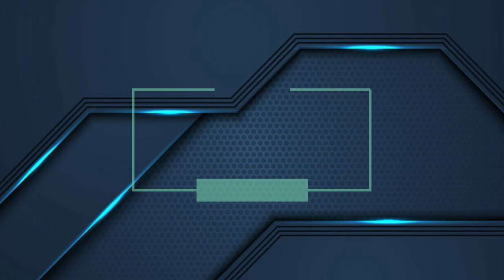Estancias Academicas Profesionales UAdeO 2021 / IRIS BELÉN REZA SUÁREZ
Estancias Académicas Profesionales
Licenciatura en Música
Unidad Regional Mazatlán
Mayo-Julio 2021

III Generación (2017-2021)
IRIS BELÉN REZA SUÁREZ
Sonatina N°1 para Cello solo / Samuel Máynez Vidal
Sonatina N°2 para Cello solo / Samuel Máynez Vidal

Universidad Autónoma de Occidente en colaboración con UMATEM, A.C.